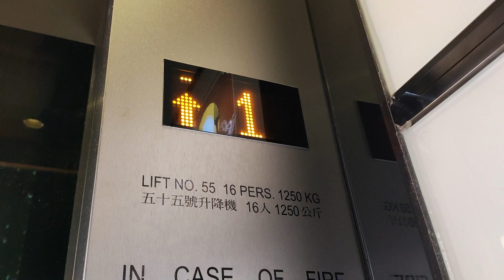Elevator at hong kong tseung kwan O popcorn shopping centre (Pop food scene) (香港將軍澳popcorn一期商場餐廳升降機)